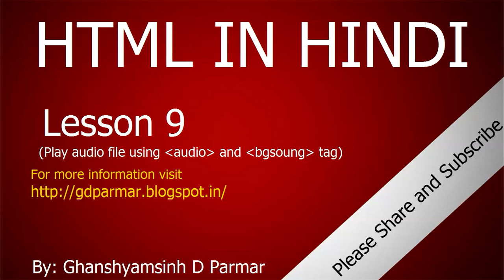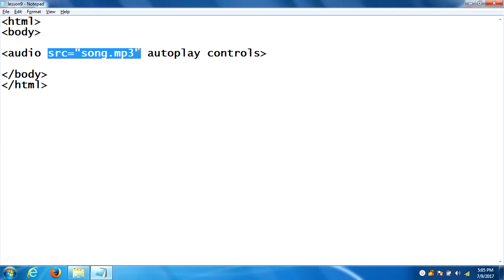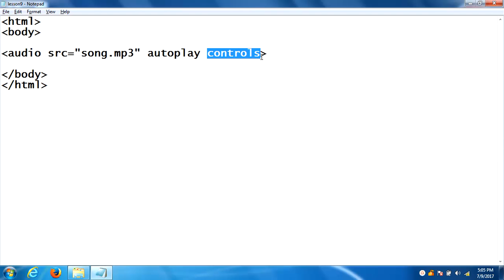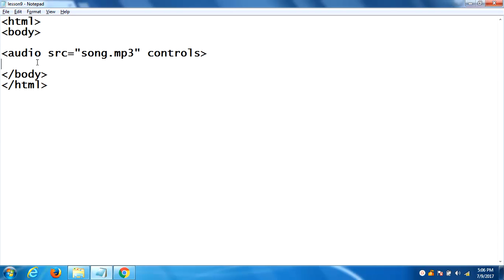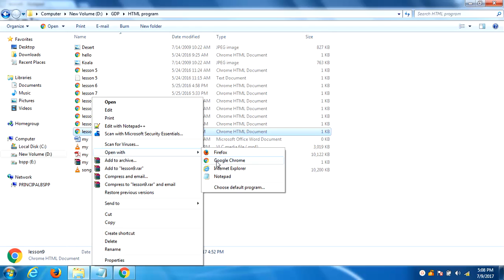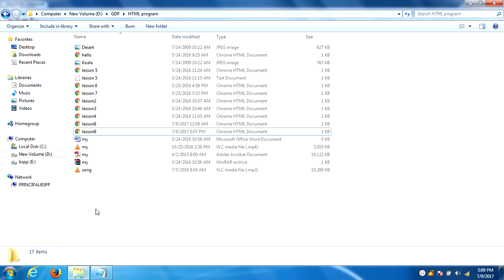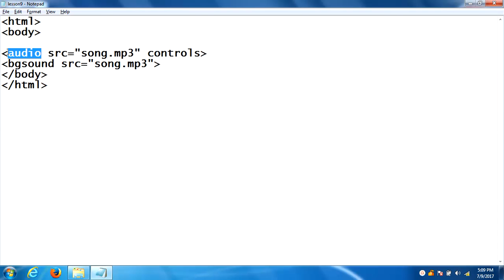Play audio using audio and bgsound in HTML | Lesson - 9 | HTML in Hindi